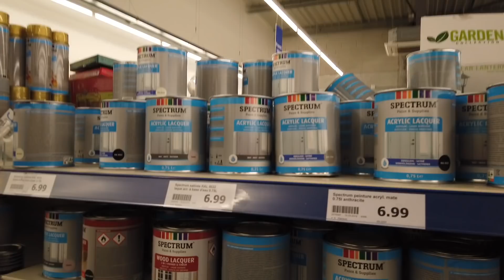ACTION BRICOLAGE MAISON ELECTRICITÉ AUTO NOUVEAUTÉS JUIN 2019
COUCOU
VOICI UNE MINI VIDÉO BRICOLAGE, AUTO, ELECTRICITÉ CHEZ ACTION
C'EST UN TOUR RAPIDE MAIS J'AI QUAND MÊME DÉCIDÉ DE VOUS LA PUBLIER SI ÇA PEUT EN INTÉRESSER CERTAINS

MERCI ENCORE POUR LES 10000 ABONNÉS!!!

VOUS POUVEZ SOUTENIR LA CHAINE SIMPLEMENT EN REGARDANT UN CLIP VIDÉO SUR MA PAGE TIPEEE
C'EST GRATUIT POUR VOUS ET ÇA PERMET DE FAIRE VIVRE MA CHAÎNE YOUTUBE!!! MERCI PAR AVANCE (VOUS POUVEZ LA VISUALISER JUSQU'À 24 FOIS) CLIQUEZ JUSTE SUR LE LIEN CI-DESSUS

BATTERIE OFFICIELLE CANON G7X :

BATTERIE DE REMPLACEMENT POUR CANON G7X (AUSSI BIEN ET 3X MOINS CHERE) :

MON LIEN DE PARRAINAGE POULPEO , SITE DE CASHBACK POUR TOUS VOS ACHATS EN LIGNE, IL VOUS FAIT GAGNER 5 EUROS POUR TOUTE INSCRIPTION: Vsnhab

MON LIEN DE PARRAINAGE IGRAAL , SITE DE CASHBACK POUR TOUS VOS ACHATS EN LIGNE, IL VOUS FAIT GAGNER QUELQUES EUROS POUR TOUTE INSCRIPTION: